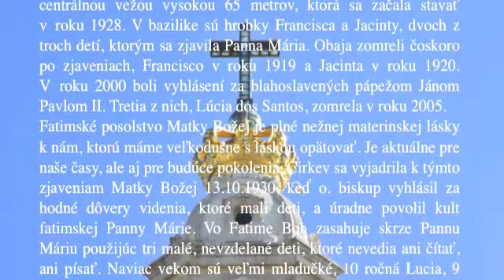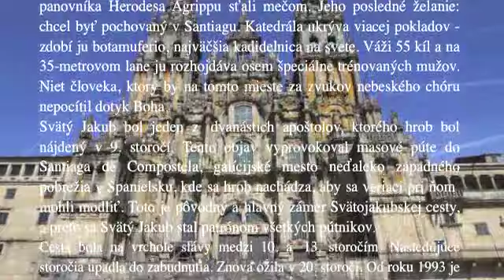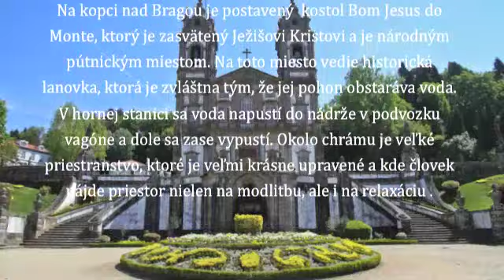Fatima - Santiago de Compostela - Braga 2013